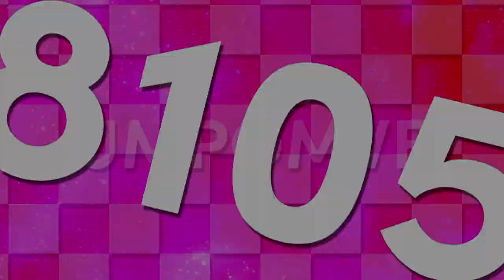UltraMultimediaPurpleOpalMoonstoneVideoEditing8105 "Gothia Pro 4-6.0" Graphic (Improvement)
This is the Gothia Pro 4-6.0 Logo!
Inspired and Improvement by @goo789  and @Empowosmoszure2971 !

and all the UMPOMVE8105 logos